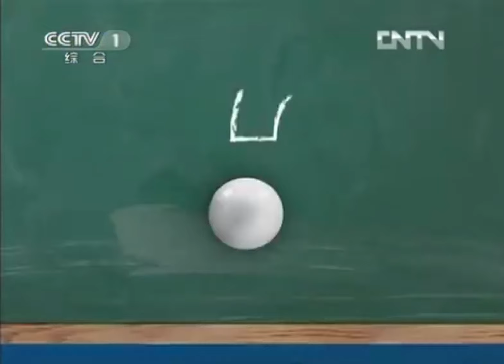成龙回忆拍《警察故事》从五层半楼上一跃而下的惊险瞬间丨开讲啦 The Voice